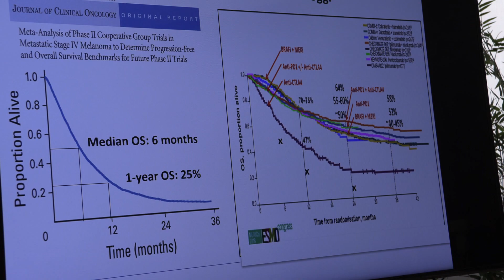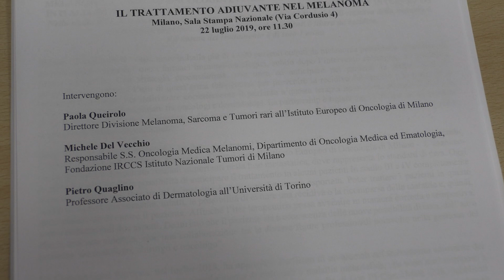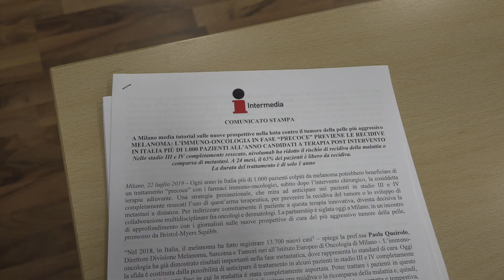Melanoma avanzato: cosa è cambiato con la rivoluzione della terapia immunologica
Con 13.700 nuovi casi stimati nel 2018 nel nostro Paese, è il secondo tumore più frequente negli uomini e il terzo fra le donne al di sotto dei 50 anni.

In caso di diagnosi in fase avanzata, fino a pochi anni fa le possibilità di sopravvivenza erano molto scarse.

Negli ultimi 3-4 anni le cose sono radicalmente cambiate grazie all’immuno-oncologia, un approccio terapeutico innovativo che stimola il sistema immunitario a combattere il cancro.

Oggi si stanno aprendo importanti prospettive peri pazienti a maggior rischio, per poterli trattare subito dopo l’intervento chirurgico, la cosiddetta terapia adiuvante.

Ne parliamo con la  Prof.ssa Paola Queirolo, Direttore Divisione Melanoma, Sarcoma e Tumori rari, Istituto Europeo di Oncologia di Milano.